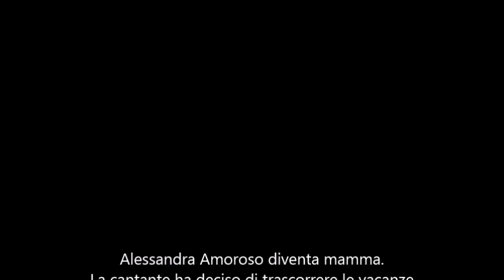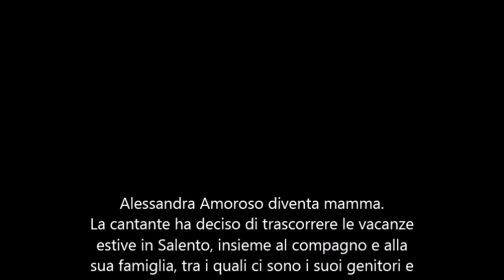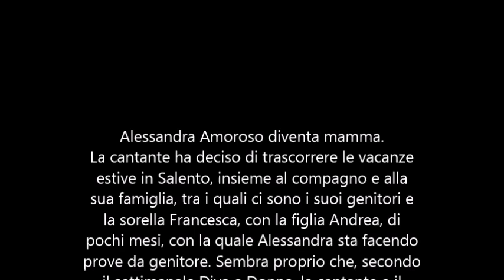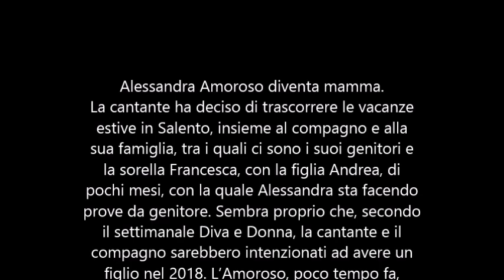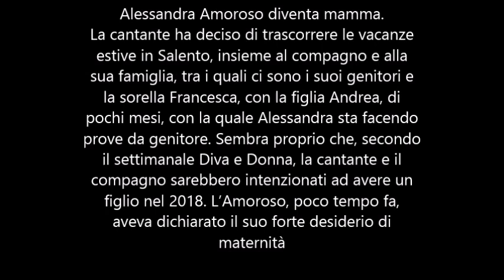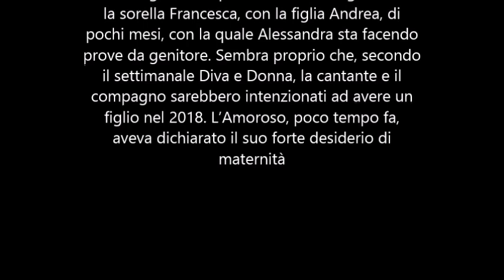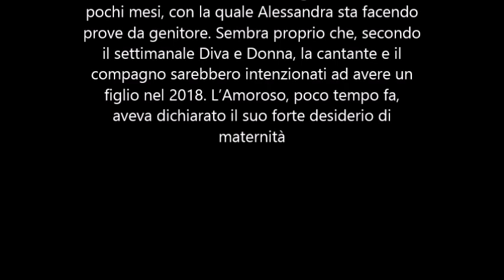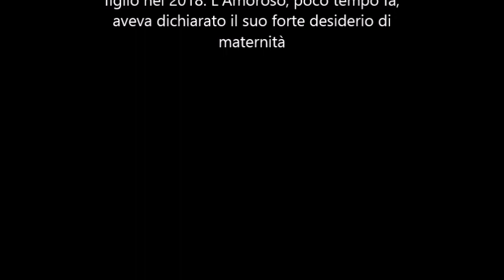Alessandra Amoroso diventa mamma. Ecco la notizia che fa felice i fan - Gossip NEWS TEXT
Alessandra Amoroso diventa mamma. Ecco la notizia che fa felice i fan - Gossip . Alessandra Amoroso diventa mamma.
La cantante ha deciso di trascorrere le vacanze
estive in Salento, insieme al compagno e alla
sua famiglia, tra i quali ci sono i suoi genitori e
la sorella Francesca, con la figlia Andrea, di
pochi mesi, con la quale Alessandra sta facendo
prove da genitore. Sembra proprio che, secondo
il settimanale Diva e Donna, la cantante e il
compagno sarebbero intenzionati ad avere un
figlio nel 2018. L’Amoroso, poco tempo fa,
aveva dichiarato il suo forte desiderio di
maternità.
NEWS TEXT
IMAGE = MEDIASET